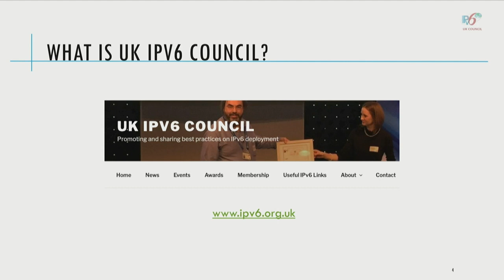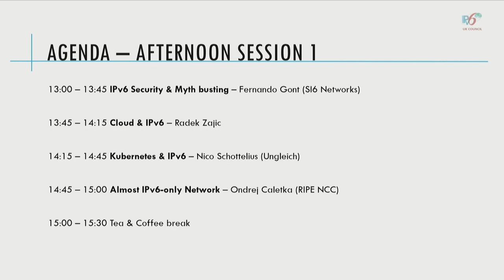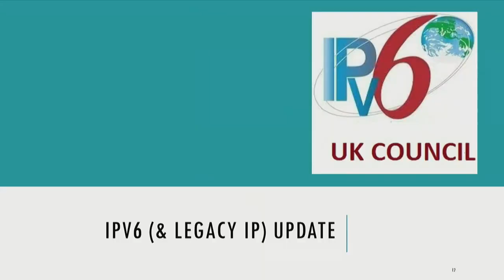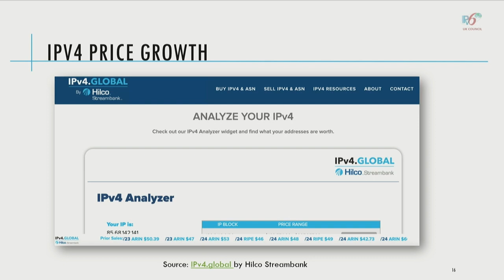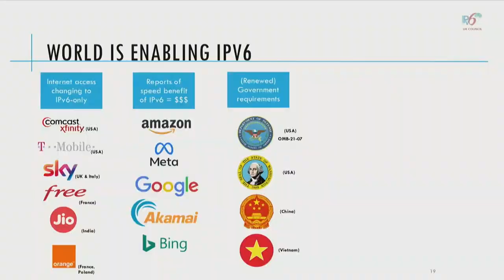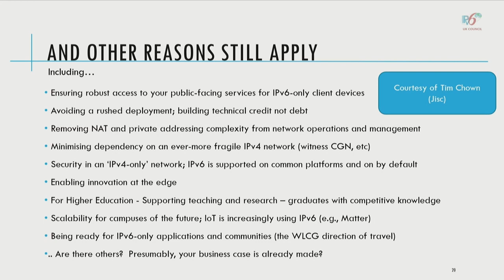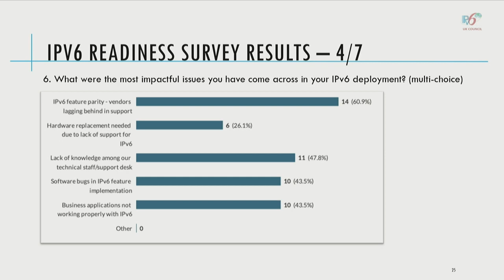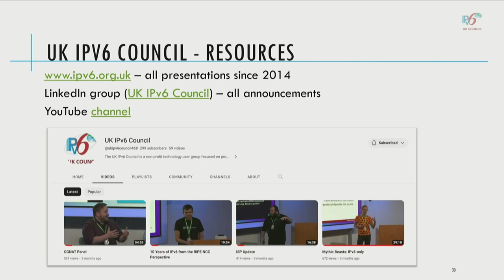Welcome & Opening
Veronika McKillop (UK IPv6 Council)
UK IPv6 Council Enterprise workshop
24 April 2023